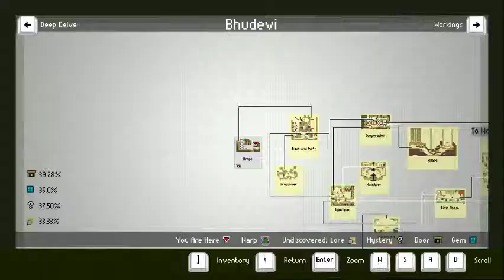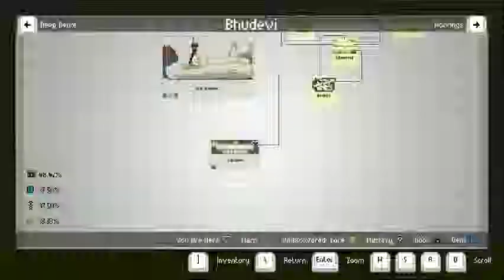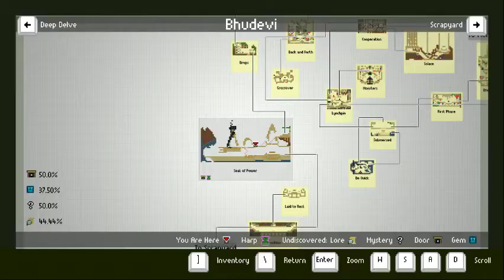Let's Play Full Bore [014] [A Family...]